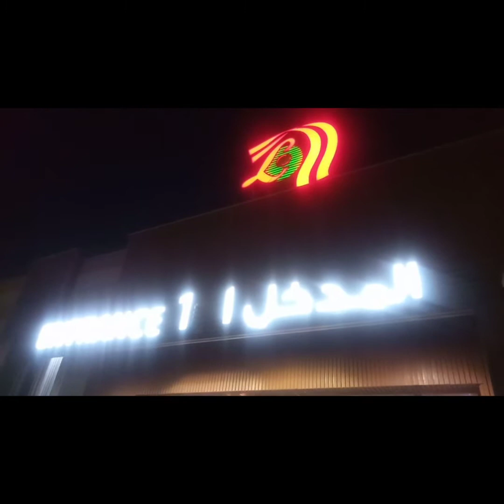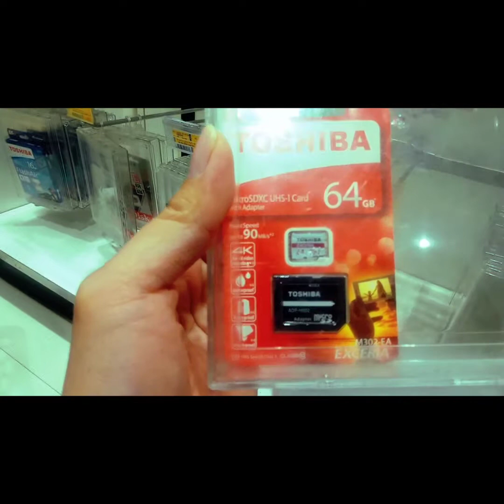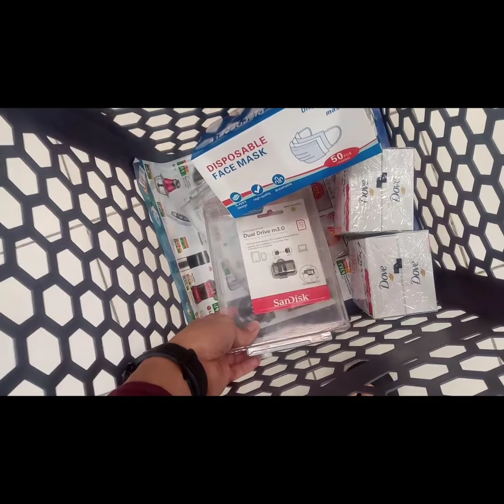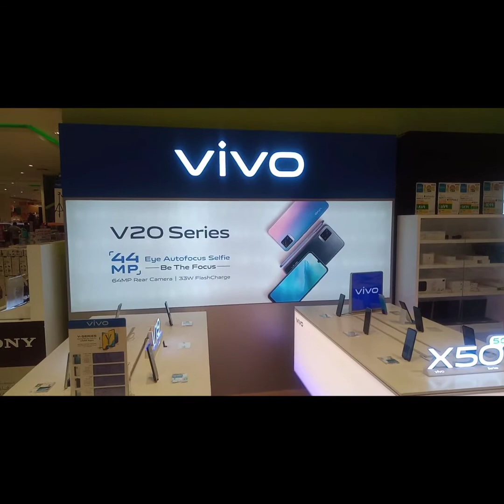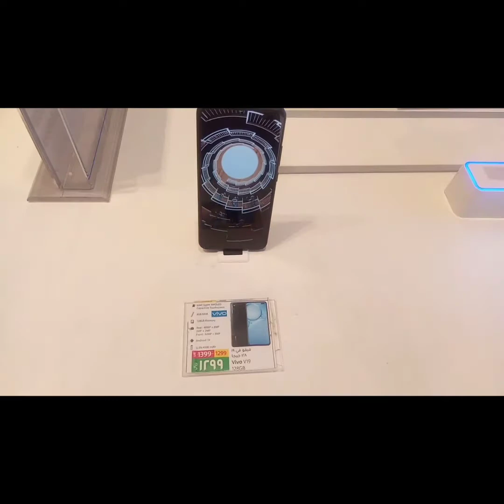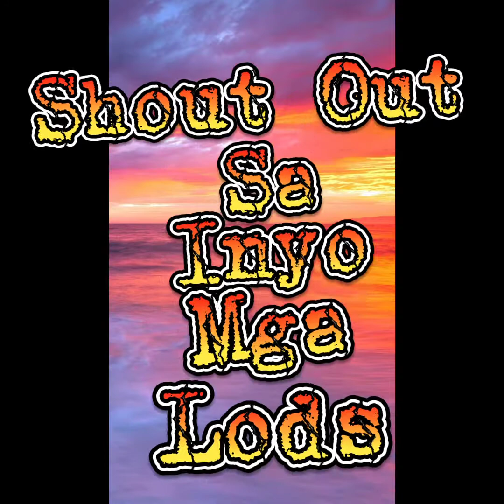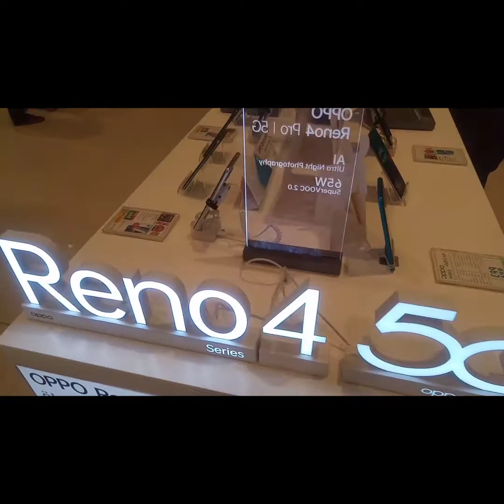Gala na Naman Sa Lulu Hypermarket sa Jubayl.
Gala na Naman sa Lulu hypermarket sa JUBAIL...

Lulu nang Jubail / Pamilihan ng mga tao Dito sa KSA Jubail.